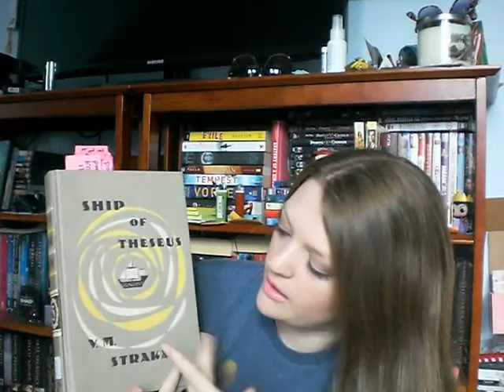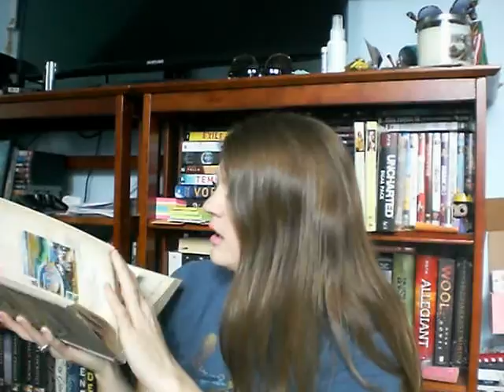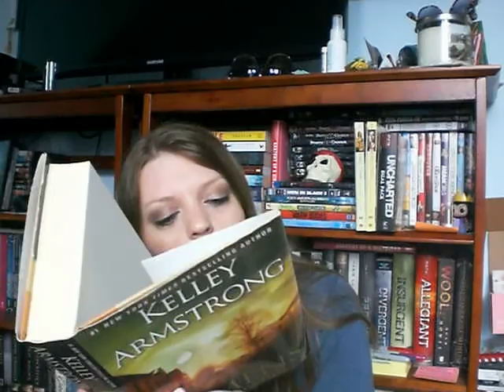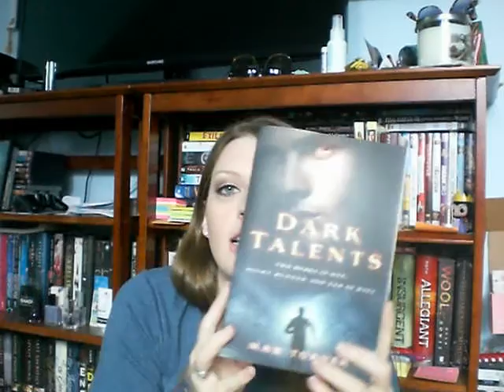Birthday Presents from Ke-sha!!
Here is the link to the awesome channel and person that is Ke-sha:
Thank you, thank you for the presents!

Pottermore: SwordScarlet

All thoughts and opinions are my own. Reviews are 100% honest. If anything is sent or gifted to me, I'll always mention it.